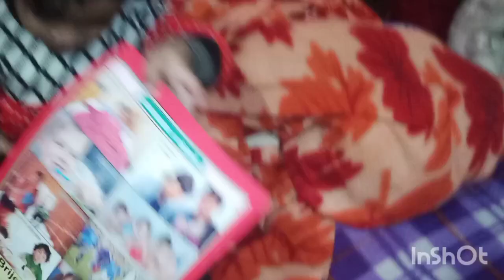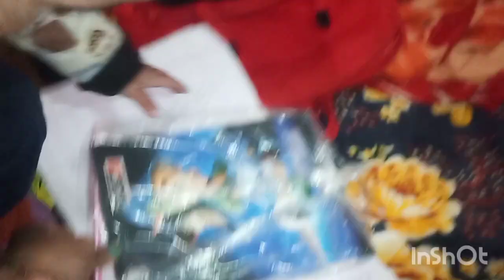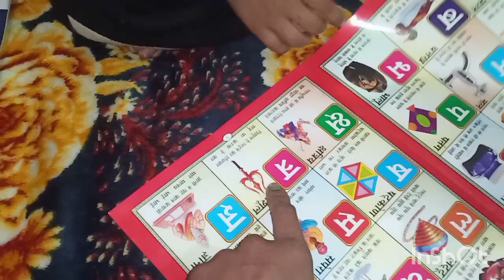दो साल से घर पर ही सीखा पढना || ।।@diya stitching vlog